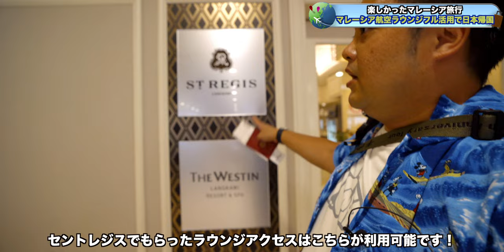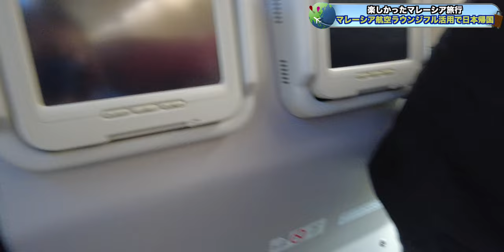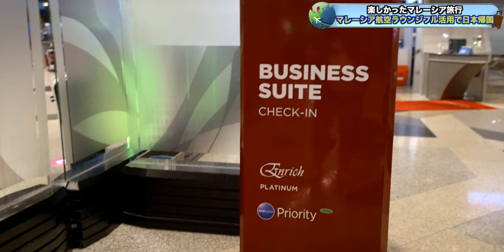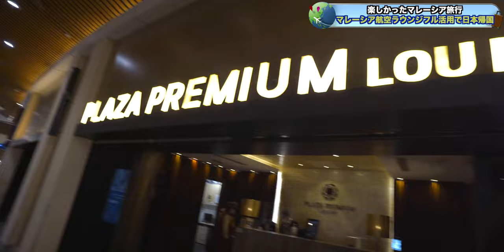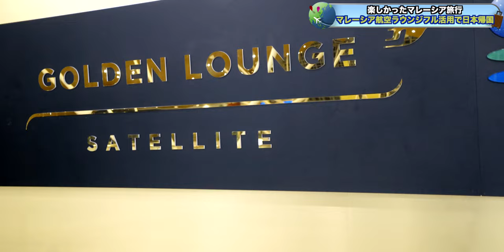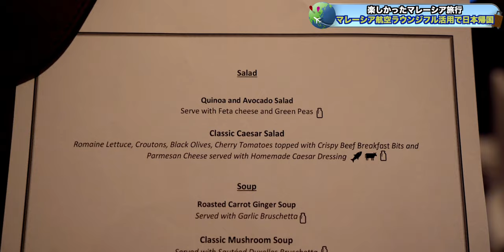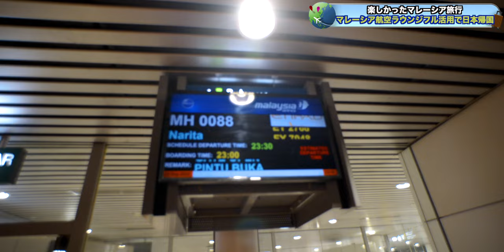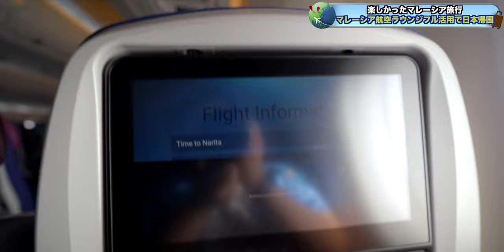マレーシア航空で行く！ランカウイLGK-クアラルンプールKUL-成田NRTへ帰国✈️ほぼコロナ前と変わらず出入国&フライトが可能です！ 4K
マレーシアはクアラルンプール〜ランカウイと堪能しましたが、マレーシア航空を利用してランカウイからクアラルンプール、クアラルンプールから成田と帰国です。

今回は私のJGCサファイアに加え、ぱんださんのJGCエメラルドをフル活用してビジネスクラスラウンジ・ファーストクラスラウンジを堪能してきました。

搭乗は2022年9月ですが、コロナ前とほぼ変わらず入国、出国、搭乗が出来ました。
少しでも皆様の海外旅行の参考になれば幸いです。

【欲しいものリスト】

・OBS

（カメラ）
・SONY  α7c

・GoPro HERO9

（レンズ）
・SONY 16mm-35mm F2.8 GM

（マイク）
・RODE wireless Go

・SHURE KSM9

・SHURE KSM8

（ジンバル）
・Zhiyun Weebill S

・ATEM mini

（ミキサー）
・ZOOM LIVE TRAK L-8